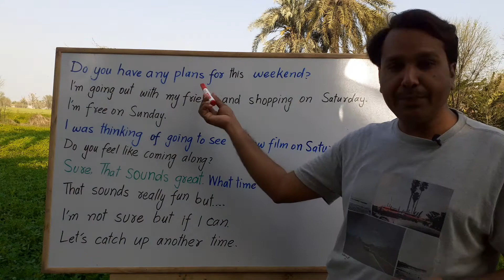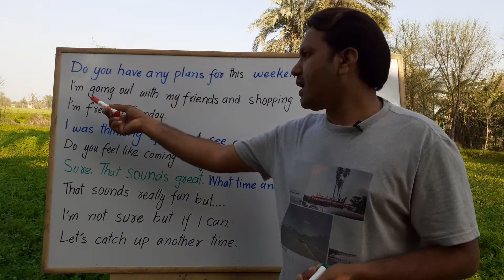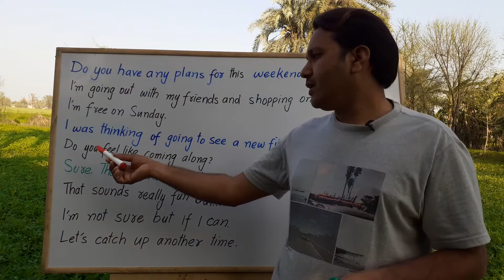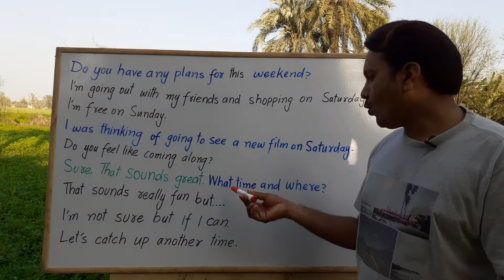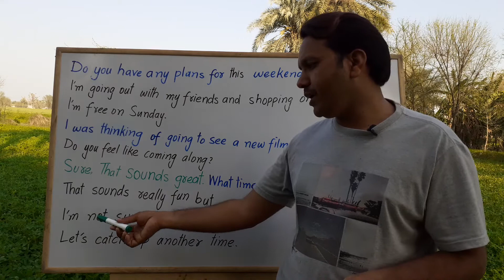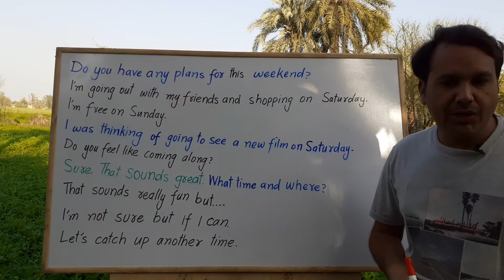Learn how to invite your friend to watch a new film/movie on this weekend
In this video I will teach you how to invite your friend for watching Movie/Film on this weekend. Plans for this weekend in English with Saleem Khan in Urdu Hindi.

For Watching my MY TOP VIDEOS
No. 1
Learn Sound of S with S7 FORMULA
It's s my Master Piece on
English Sounds
It's my Research of more than One Year.

Learn 4 Sounds of letter O in Urdu and Hindi

Learn Sounds of letter R and Difference Between